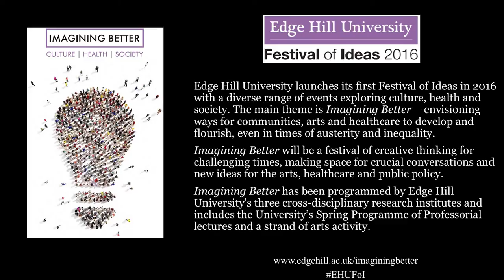ICE In Conversation with Jason Wood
Edge Hill University, 2nd March 2016

The Institute for Creative Enterprise (ICE) is Edge Hill University’s practice-led and theoretically grounded interdisciplinary research forum which connects us with the digital and creative economy and with cultural institutions.

This date was part of a wider programme of events that took place at Edge Hill during January - March as part of the Festival of Ideas 2016, a diverse range of events exploring culture, health and society. The main theme is Imagining Better – envisioning ways for communities, arts and healthcare to develop and flourish, even in times of austerity and inequality.